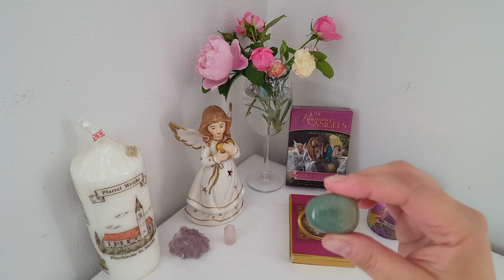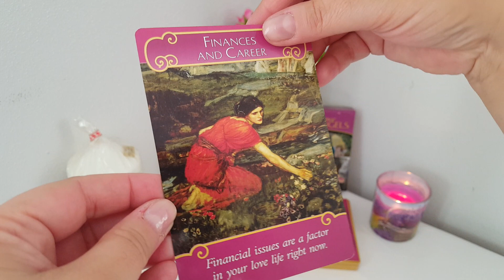Lovescope- Berbec- August 2018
Recomandari angelice in zona dragostei, pentru zodia Berbec, pentru luna August 2018.
Aceasta citire este valabila si pentru cei care au Ascendentul, Luna si Venus in Berbec.